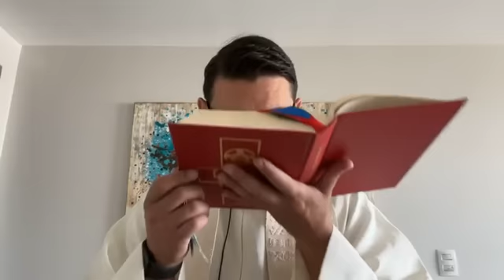Misa del día 14 de Noviembre - Oficiada por el Padre Luis Zazano